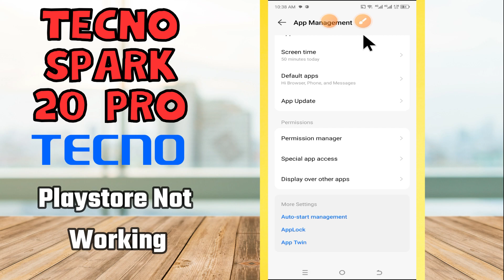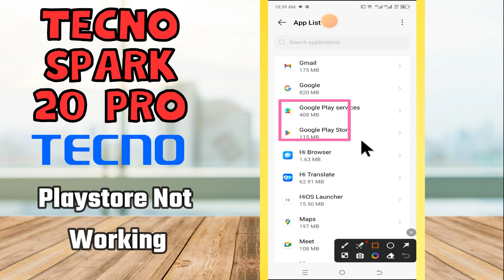Playstore Not Working Tecno Spark 20 Pro {Updated Method}